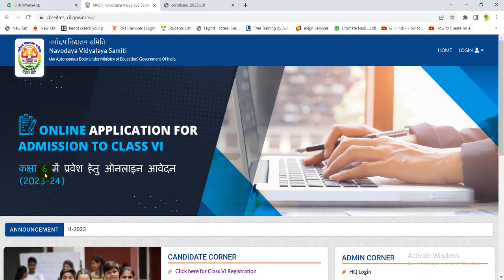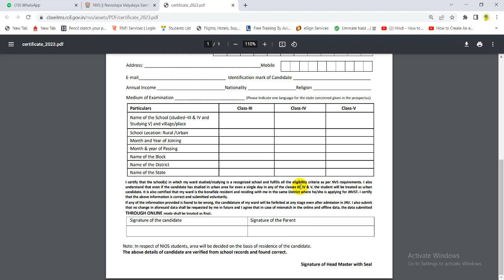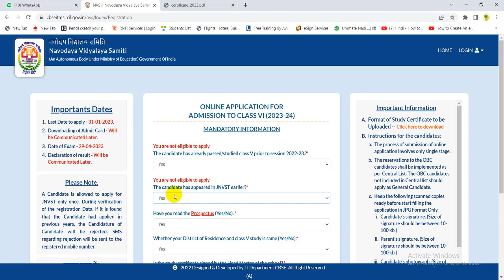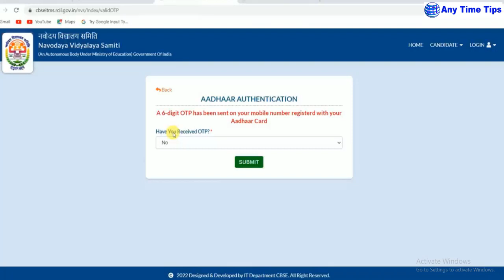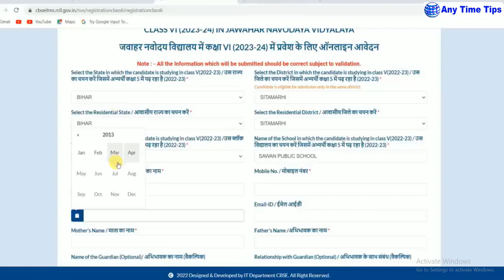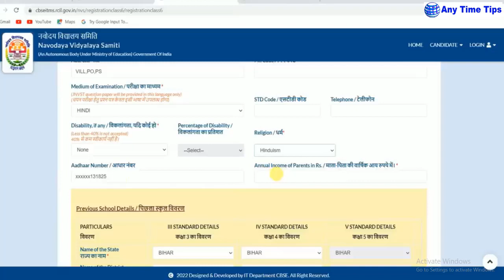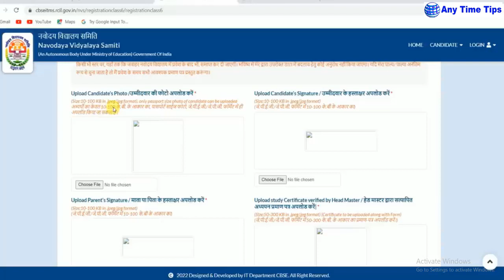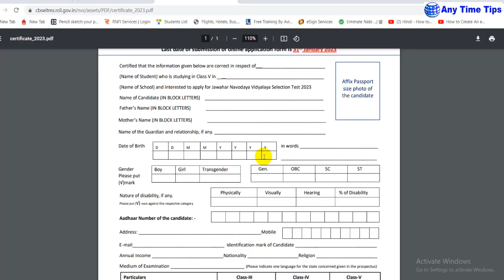नवोदय विद्यालय फॉर्म कैसे भरे 2023 | Navodaya Vidyalaya Form Kaise Bhare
navodaya vidyalaya online form kaise bhare

★ Important Links ★

☐ Liked?